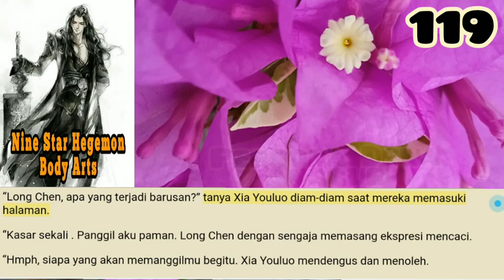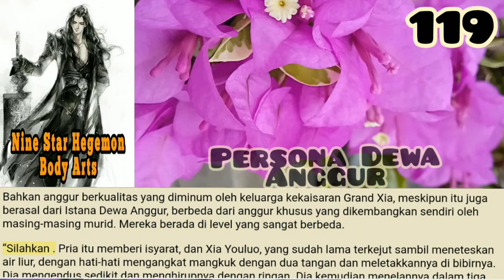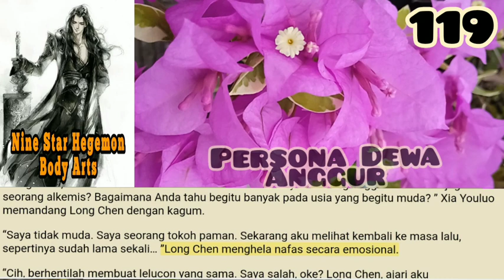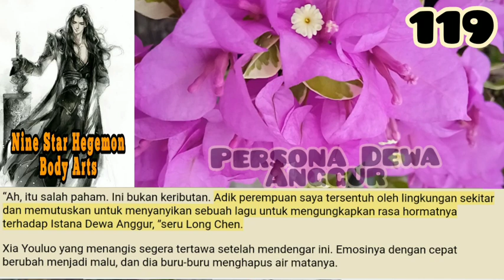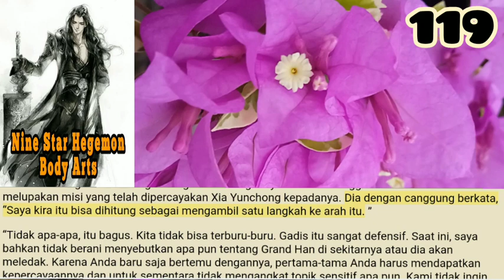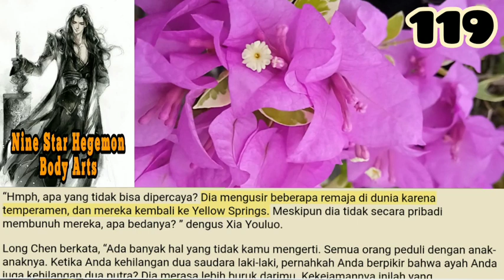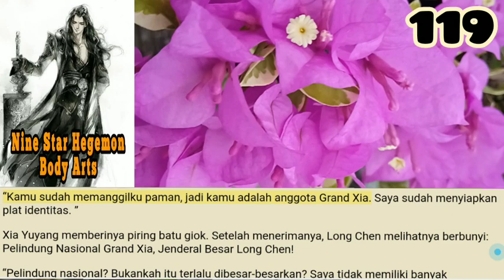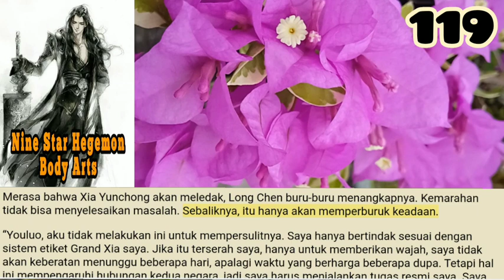Pesona Dewa Anggur, NSHBA 119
Long Chen tertawa. Gadis kecil ini sebenarnya memiliki beberapa keahlian.
Dia meraih tangannya. Dia jelas merasakan dia bergetar dan sedikit tersipu. Long Chen adalah orang luar pertama yang disentuh Xia Youluo seperti ini. Tapi untuk mengungkapkan keberaniannya, dia memasang ekspresi acuh tak acuh.

storian gallery